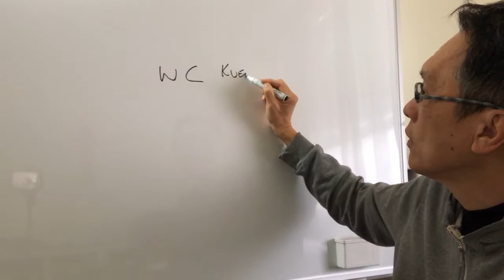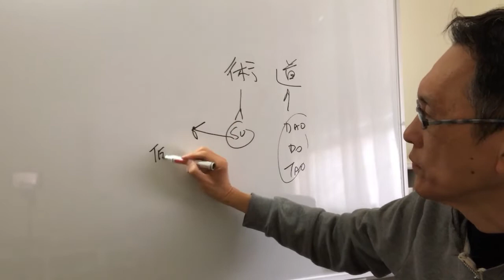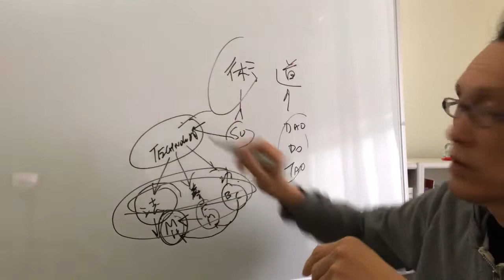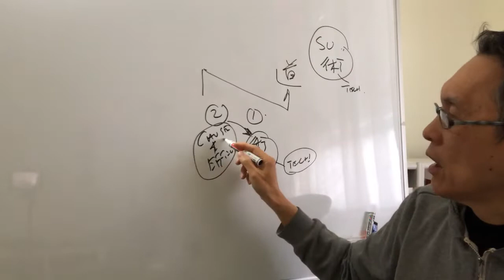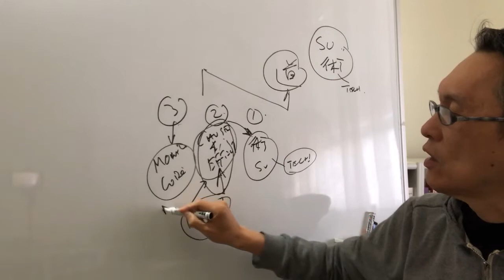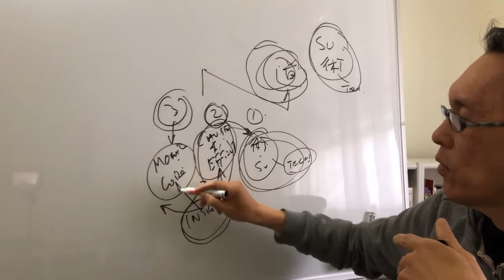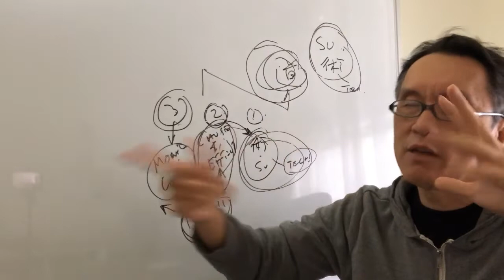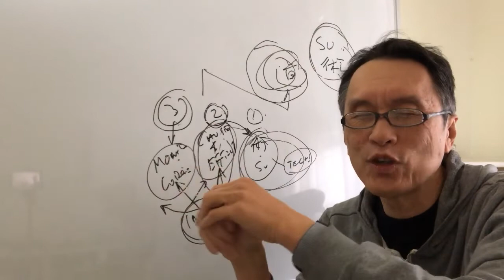Free Chatting: what is the difference between Wing Chun Kuen Sut and Wing Chun Do？